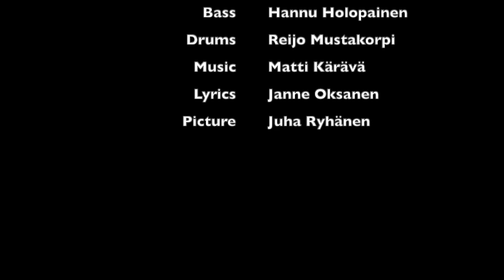Hide & Cover - Drowning (demo)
Old demo song...

Vocals: Janne Oksanen
Guitar: Matti Kärävä
Guitar: Jaakko Kaski
Keyboards: Hannu Ahokas
Bass: Hannu Ahokas
Drums: Reijo Mustakorpi

Music & Lyrics: Matti Kärävä & Janne Oksanen

Picture: Juha Ryhänen